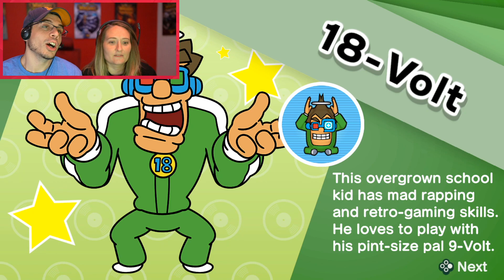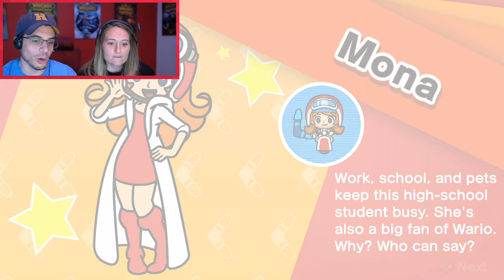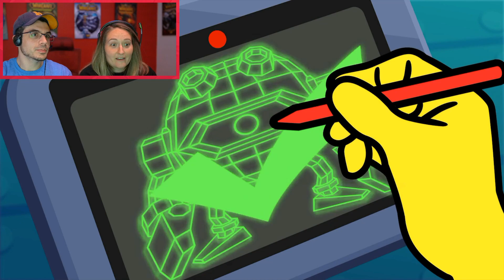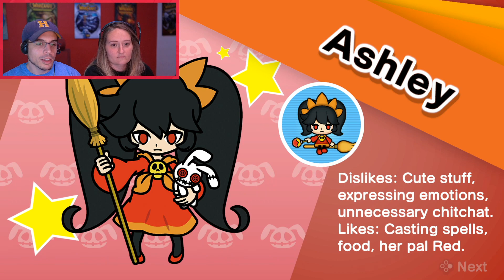STUCK IN A FEVER DREAM! (WarioWare: GET IT TOGETHER | Full Playthrough)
Jess and Chilled are checking out the new Warioware Game...will it live up to Smooth Moves?
STREAMS! (live with Project Winter)

What is WarioWare Get it Together?
Take on over 200 quick and quirky microgames—lightning-fast minigames filled with frantic fun—solo or with a friend! When his latest harebrained business scheme goes awry, Wario must use his signature style (and smell) to fix it. How? By playing a twisted collection microgames of course! From assembling a robot to pulling out a statue’s armpit hair, the WarioWare: Get It Together! game is a comedic, cooperative microgame mashup.